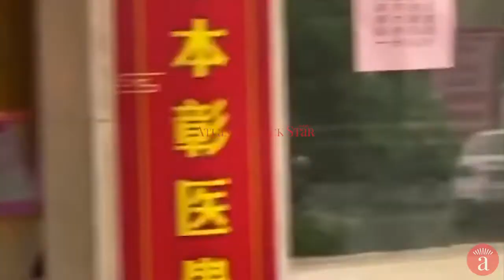Pregnant African woman denied in Chinese hospital for ultrasound...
So please subscribe to all of our channels to stay updated with the viral day to days subscribe to every channel on picture one please and catch our LIVE STREAM almost every night.

Also like these fakebook pages

Like this facebook page now! Planet of the Fakes

Groups
POTFS group no pages after 2015

If you dont see the videos see the second pic

Please support by visiting POTFStube
the the fake must cease

Thank You Umbrella corp

Discalimer:

*IF YOU DO NOT LIKE THE VIEWS EXPRESSED OR THE PERSON/PERSONS PRESENTING CONTENT YOU ARE WELCOME TO LEAVE, THE LIKES COMPARED TO DISLIKES ALONE SHOULD SHOW YOU THAT
THIS CONTENT IS LOVED MORE BY THE PUBLIC THAN DISLIKED. THIS CHANNEL SHOULD NOT BE EFFECTED BY THE PETTY FLAGGING OF MINORITY OF VIEWERS.
*NOTE TO YOUTUBE: CYBER BULLYING IS WHEN A GROUP OF PEOPLE CONTINUOUSLY STRIKE YOUR PAGE BECAUSE THEY DONT LIKE YOU AS A PERSON. THIS IS BULLYING AT THE FULLEST
EXTENT.

*ATTENTION YOUTUBE! ATTENTION YOUTUBE! YOU GUYS HAVE BEEN VERY BIAS LATELY, THERE ARE CERTAIN YOUTUBERS ORGANIZING "FLAG TEAMS" AND
MALICIOUSLY FLAGGING CHANNELS WITH NO REASONING, AND INSTEAD OF YOUTUBE LOOKING INTO IT, IT SEEMS LIKE THEY JUST TAKE THESE FLAGS AS
TRUTH AND FACE VALUE, BUT IN ALL ACTUALLY IT IS STALKING/HARASSING FREE SPEECH OF THE CONSTITUTION. I HAVE NO PROBLEM WITH THE WAY THE
REPORTING/FLAGGING IS SET-UP IN THE PLATFORM, AS LONG AS IT IS DONE FAIR. IF A PERSON IS TALKED ABOUT, I FEEL THEY THEMSELVES NEED TO PUT IN
A GRIEVANCE OF BEING BULLIED, IF THEY THINK THEY ARE, OR THEY HAVE PROOF. ALSO YOUTUBE. HOW CAN YOU GUYS TAKE CHANNELS THAT HAVE MORE
LIKE/SUB SUPPORT THAN THE FLAGS THAT ARE BEING MALICIOUSLY PLACED ON THE VIDEOS. WHAT HAPPENED TO POPULAR CONSESUS? WHAT HAPPENED TO
THE MAJORITY VOTE?

We are merely speaking on events in todays society. All views expressed on this channel are not the thoughts and actions of the owner.